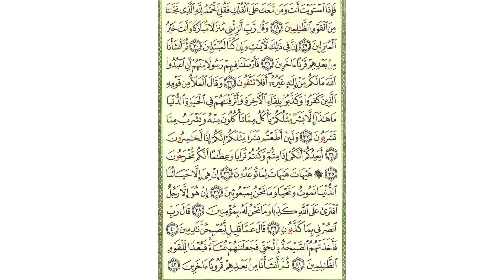سورة المؤمنون - صفحة 344